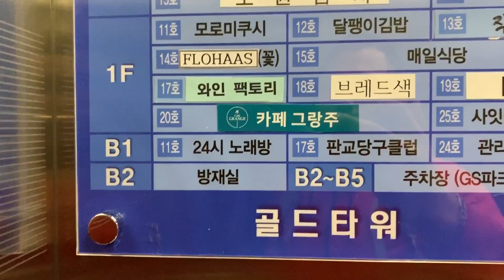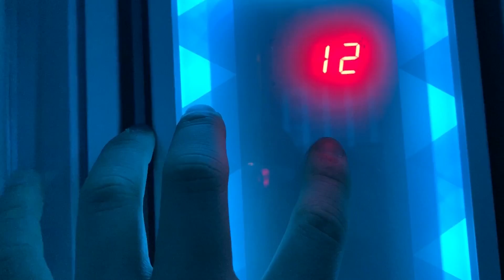독일 미녀와 한국 야수가 함께하는 브이로그 V-log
@tabya0  타베아 인스타그램